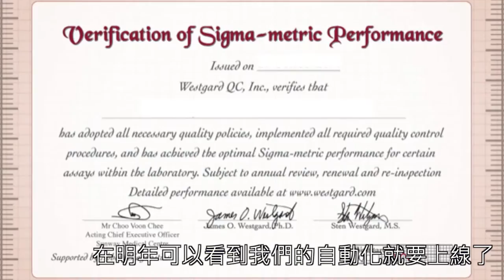【2015醫療心職人】開闊新領域-吳麗卿技術主任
開闊新領域 奇美醫療財團法人奇美醫院-吳麗卿技術主任

奇美醫療財團法人奇美醫院吳主任培育醫檢師參與教學，走入社區為民眾傳遞檢驗相關知識，帶領團隊推行品管圈，成立收件中心，建立單一檢體收禮窗口，重建抽血站改善流程，縮短抽血等候時間…等。並完成自動化及P3實驗室建置，讓臨床病理科正式進駐門診區，提供更友善快速的檢驗服務。